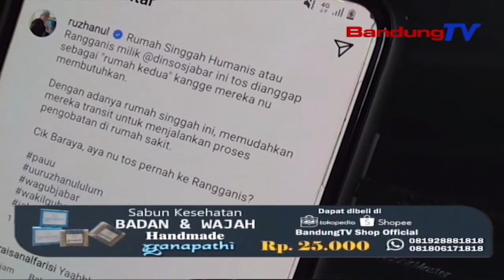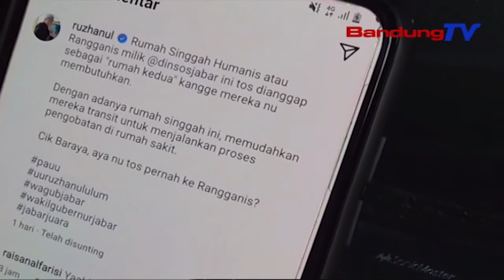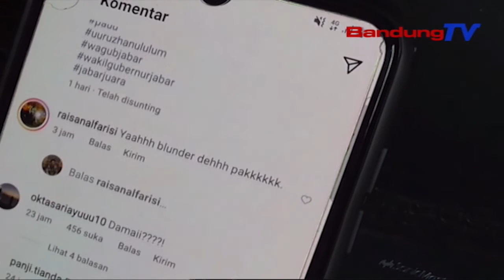Bulying, Wajar! : Wagub Menta Hampura | TP | BANDUNGTV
TP | BANDUNGTV | DERI FIRMAN | Wakil Gubernur Jawa Barat, Uu Ruzhanul Ulum, Menta Hampura Kana Sawanganana Yen Bulying Atawa Silih Moyokna Barudak, Wajar. Dirina Ngerong, Silih Moyok Di Papada Barudak Najan Ukur Heureuy, Ulah Tepi Ka Karandapan. Sok Komo Tepi Ka Ngabalukarkeun Korban Tilar Dunya, Kawas Anu Karandapan Di Tasikmalaya Sawatara Waktu Katumpoernakeun.